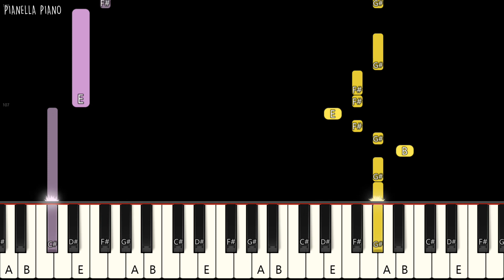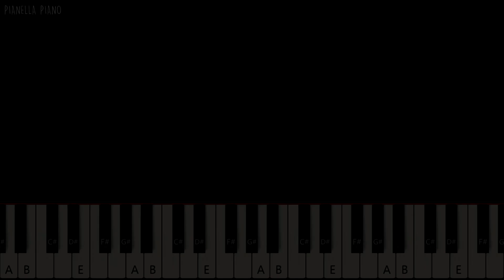SEVENTEEN - Left & Right | EASY Piano Tutorial by Pianella Piano